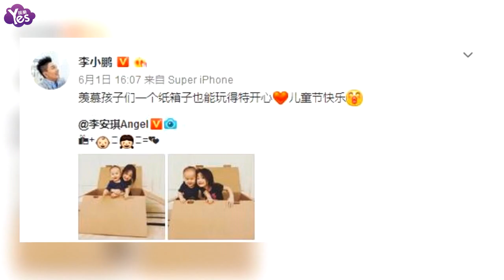【3年前】李小鵬曬奧莉姐弟合照 弟弟被姐姐抱著超可愛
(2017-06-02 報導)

6月1日，李小鵬老婆李安琪通過微博曬一張兒女玩耍的照片。照片中，奧莉姐弟倆在紙箱里開心玩耍，時而貼臉微笑，時而依偎相擁，純真燦爛，玩的非常的開心，姐弟兩美好的情誼令人羨慕。稍后，李小鵬轉寄此微博，并稱：“羨慕孩子們一個紙箱子也能玩得特開心，兒童節快樂！”